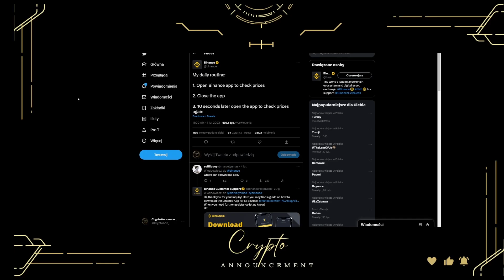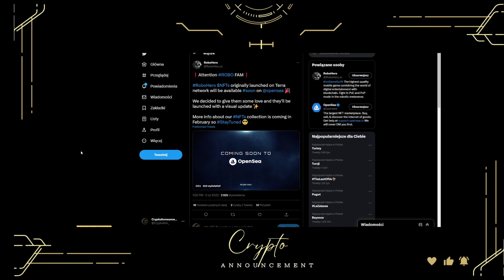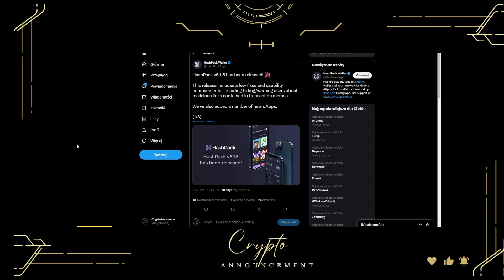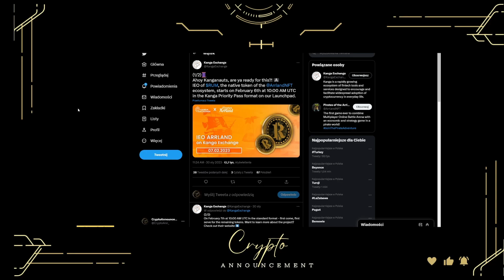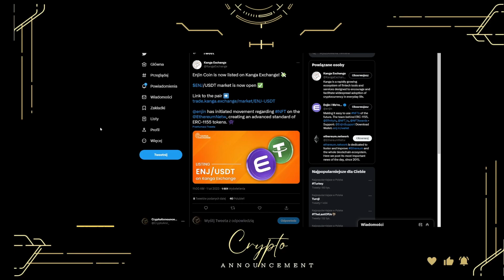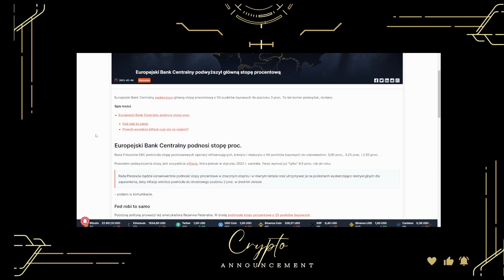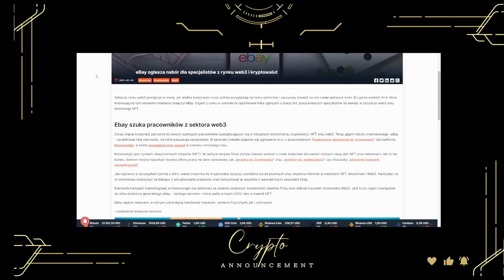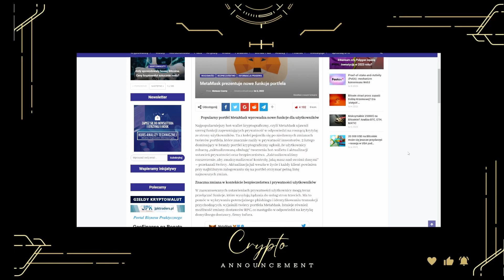Nowe funkcje portfela od Metamask | Crypto Announcement [#202]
🎁Pamiętaj, że możesz wspierać ten kanał:
Patronite kanału:

adres BEP-20:

0x12B6B1f33b1Ba72b2D816a461A97b463A6c3CB5f

SPIS TREŚCI:
[0:00-0:35]Wstęp
[0:36-0:53]Codzienna rutyna
[0:54-1:16]Własny staking na Flow
[1:17-1:33]Wykorzystanie kryptowalut
[1:34-1:56]Crypto Mayhem startuje z DAO
[1:57-2:11]Aktualizacja Harmony
[2:12-2:26]Zakup tokenów One na stronie Harmony
[2:27-2:43]HBAR Foundation wspiera Humans.ai
[2:44-3:01]NFT RoboHero
[3:02-3:09]Współpraca Kava i Traddify
[3:10-3:26]Aktualizacja HashPack v6.1.5
[3:27-3:42]Adopcja blockchain, a Skey
[3:43-3:55]Rozwój ekosystemu BNB Chain
[3:56-4:08]Pierwsze IFO na Aptos
[4:09-4:21]Kolejna aktualizacja DEV od Synapse
[4:22-4:31]Przypływ użytkowników do Pera Wallet
[4:32-4:56]IEO RUM
[4:57-5:09]Handel w parze SNX do USDT dostępny na Kanga Exchange
[5:10-5:24]Enjin działa z NFT na sieci Ethereum
[5:25-5:38]Handel IMX/USDT
[5:39-5:52]Ułatw sobie życie dzięki Bybit
[5:53-6:55]Europejski Bank Centralny podwyższył główną stopę procentową
[6:56-8:15]eBay ogłasza nabór dla specjalistów z rynku web3 i kryptowalut
[8:16-9:50]MetaMask prezentuje nowe funkcje portfela
[9:51-10:09]Podsumowanie